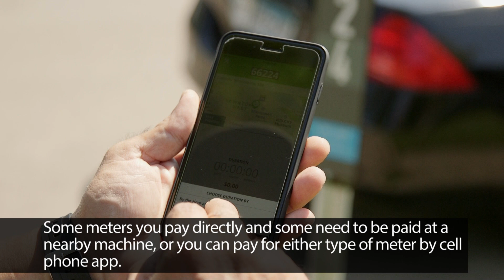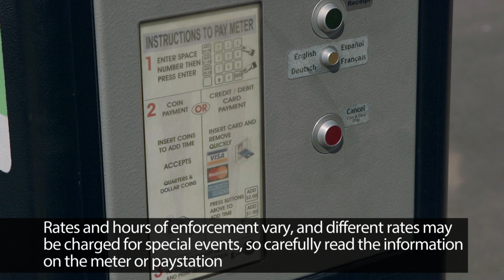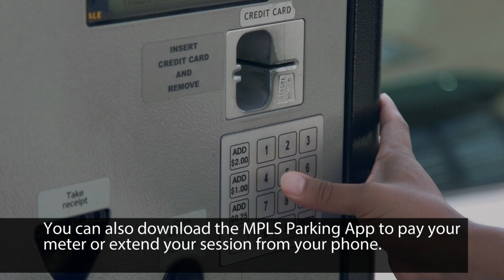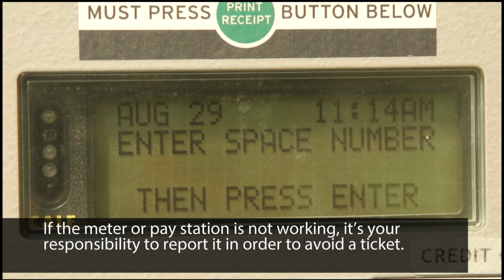Parking Successfully In Minneapolis (Somali with English subtitles)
You can avoid parking tickets and help keep traffic moving safely through the city.